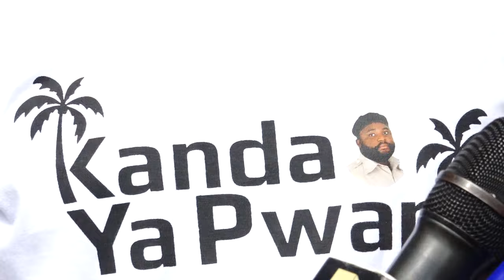BONIYAI;KAMA KUTEKWA NITAANZA MIMI,SITOLIALIA KAMA YULE MZEE,NIKISHINDWA SIENDI CCM ''KAWE MKULIMA''